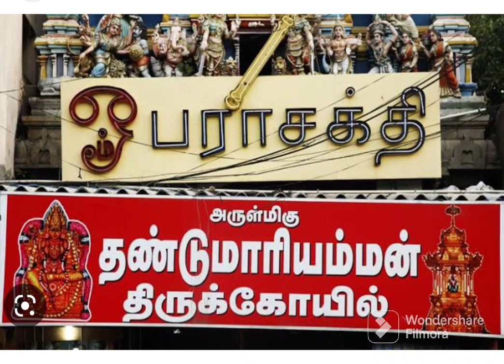கோவை தண்டு மாரியம்மன் கோவில் #2023 சித்திரை திருவிழா வழிபாடு#